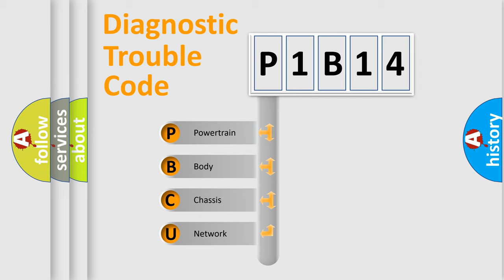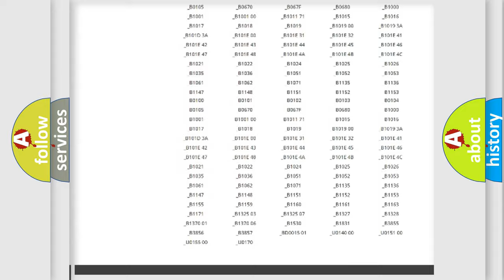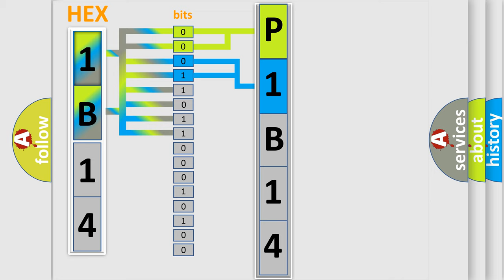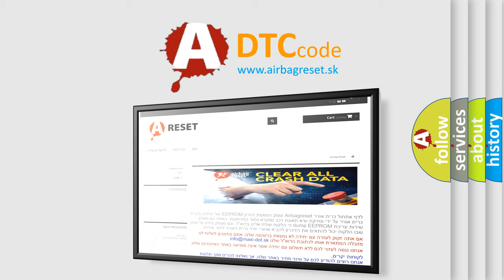DTC Chrysler P1B14 Short Explanation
Contents:
0:21 Basic DTC analysis according to OBD2 protocol standard.
1:48 Insight into programming
2:58 A diagnostically understandable description of the Diagnostic Trouble Code
3:05 Basic error definition

Make
Chrysler
Code
P1B14
Definition
TCM Lost Communication
Description
Cause
 Open or short in CAN communication harness  Faulty ECM or PCM Faulty TCM